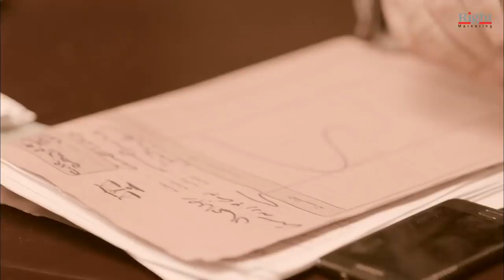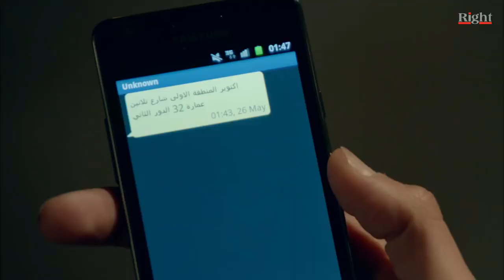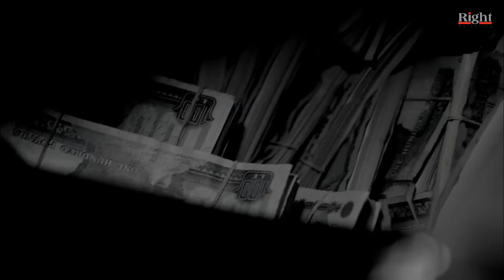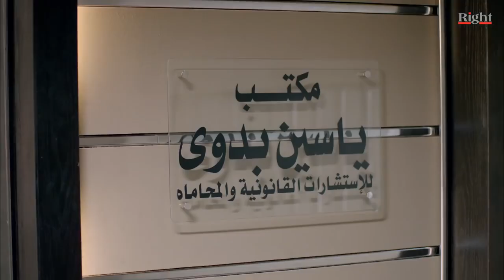مسلسل النجم يوسف الشريف في 2022 | الغدر | حلقة 28 - Youssef EL Sherif Episode 28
مسلسل يوسف الشريف
مسلسل يوسف الشريف 2022
 مسلسل يوسف الشريف رمضان 2022
مسلسل يوسف الشريف الجديد
مسلسل رقم مجهول
Unknown Number Series
rakm maghool
rkm maghol

بطولة : يوسف الشريف Youssef El Sherif - شيري عادل - محمود الجندي - إدوارد - رانيا شاهين - وائل سامي - شيرين الطحان - هايدي عبدالخالق - صبري عبدالمنعم - نادية العراقية - وفاء سالم - عزت بدران - ماهر سليم - حمزة العيلي - أحمد صيام
 - تامر ضيائي - ريهام حجاج - ليلى عز العرب - وليد فواز - بيومي فؤاد

إخراج : أحمد نادر جلال